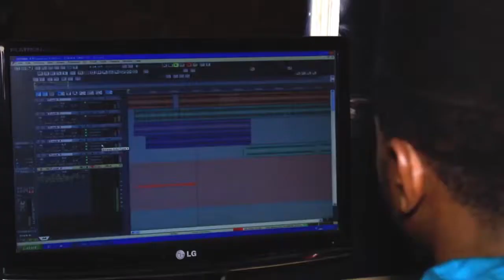Tuna baya Ayeesha latest Hausa Musical 2021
Throwback kannywood  Hausa latest musical